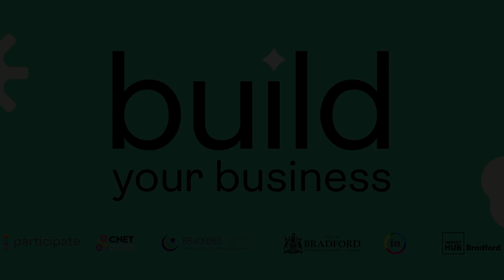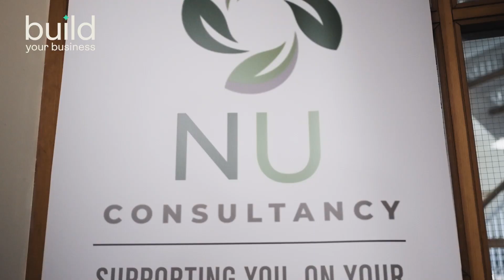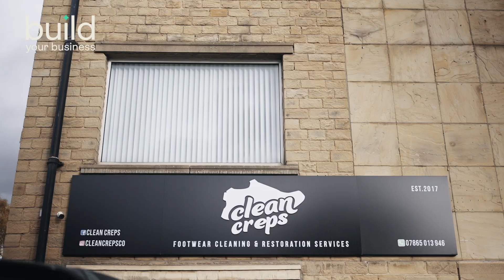Introducing… Build Your Business